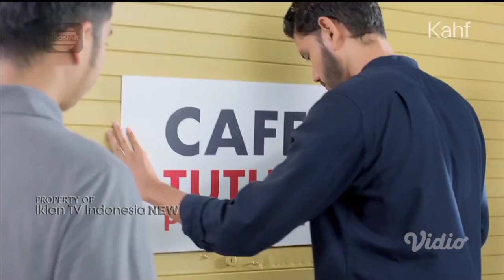TVC Iklan KAHF Face Wash "Jalan yang Kupilih" (November 2021) | INDOSIAR HD